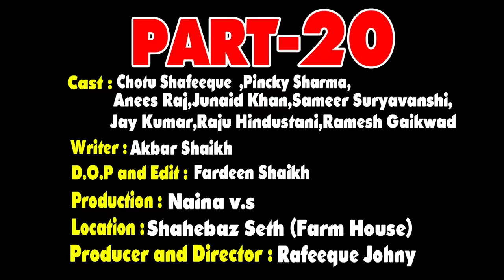ख़ुशी का फटका 440 का झटका | Khandesh Comedy video | Chotu Comedy Video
इंग्लिश मेम ने दिया छोटू को ऐसा झटका छोटू डायरेक्ट खम्बे पे लटका |